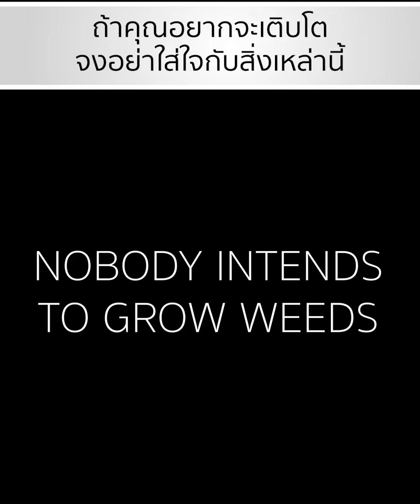ถ้าคุณอยากจะเติบโต จงอย่าใส่ใจกับสิ่งเหล่านี้ - club gig